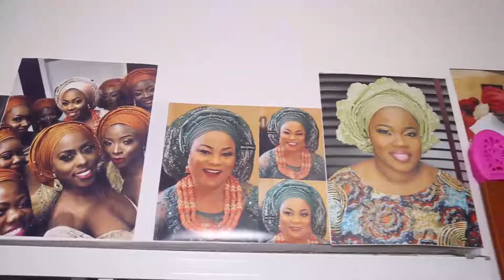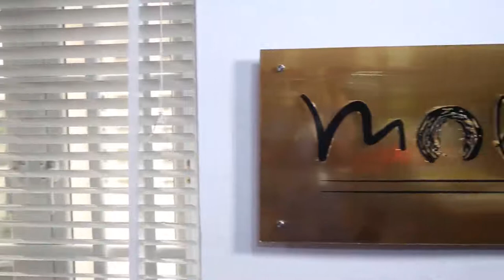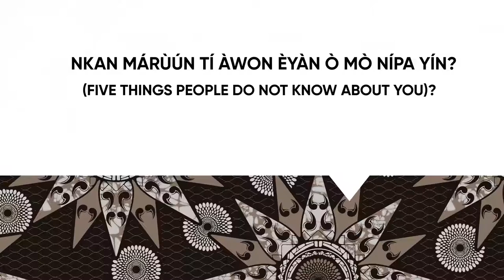ISE OWO ASO OKE , OMOBOLA SANDA MOLBAKS 2 1